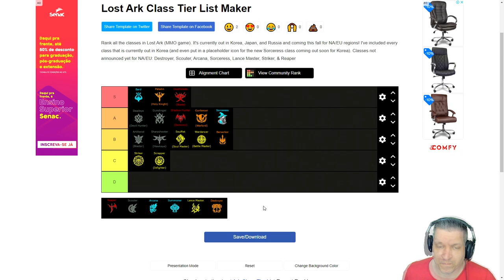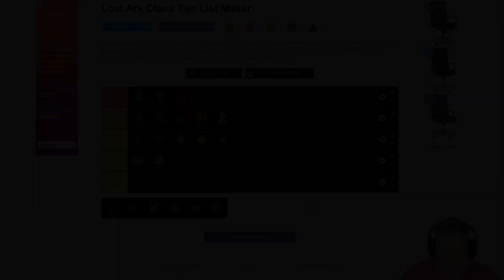TIER LIST - CLASSES PARA PvP NO SERVIDOR AMERICANO! Repost | LOST ARK 2022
Vídeo com o Ogro trazendo um tier list das melhores classes para PvP no servidor americano do Lost Ark!

TIER LIST - CLASSES PARA PvP NO SERVIDOR AMERICANO! | LOST ARK 2022